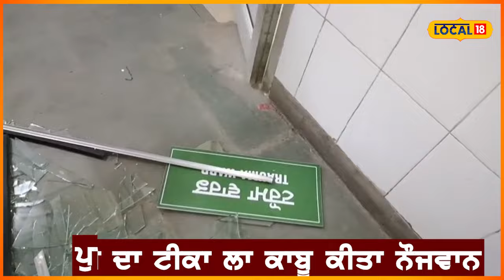Ludhiana Clash | ਸ਼ੰਭੂ ਬਾਰਡਰ 'ਤੇ ਨੌਜਵਾਨ ਕਿਸਾਨ ਨੂੰ ਚੜ੍ਹੀ ਸੀ ਹੰਝੂ ਗੈਸ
ਲੁਧਿਆਣਾ ਦੇ ਸਿਵਲ ਹਸਪਤਾਲ ਵਿੱਚ ਦੇਰ ਰਾਤ ਇੱਕ ਨੌਜਵਾਨ ਨੇ ਹੰਗਾਮਾ ਮਚਾ ਦਿੱਤਾ। ਟਰਾਮਾ ਵਾਰਡ 'ਚ ਨੌਜਵਾਨ ਨੇ ਸ਼ੀਸ਼ਾ ਵੀ ਤੋੜ ਦਿੱਤਾ। ਦੱਸ ਦਈਏ ਕਿ ਨੌਜਵਾਨਾਂ ਨੇ ਵਾਰਡ 'ਚ ਦਾਖਲ ਮਰੀਜ਼ਾਂ 'ਤੇ ਹਮਲਾ ਕਰ ਦਿੱਤਾ। ਨੌਜਵਾਨ ਨੇ ਉਸ ਨੂੰ ਮਿਲਣ ਆਏ ਰਿਸ਼ਤੇਦਾਰਾਂ ਦੀ ਦਾੜ੍ਹੀ ਤੱਕ ਵੀ ਪੁਟੀ।